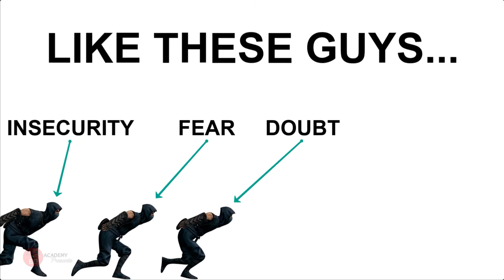3 Steps To A Great Mediumship Practice ❤️ Spiritual Self Love Mindset Tips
❤️ ✨ In this Spiritual Self Love Mindset Video on Mediumship Development Training: 3 things you need to do to structure a solid mediumship practice as preparation for more Advanced Mediumship Development & Evidential Mediumship Training.
Watch This Spiritual Self Love Tips Video On Mediumship Practice Development To Learn About:
❤️ mediumship training on mediumship basics to work your way up to a solid evidential mediumship practice
❤️ how do mediums work: mediumship development training on how to be a medium step by step in regards to mediumship practice
❤️ mediumship for beginners: a mediumship training online free video to learn how to practice mediumship properly
❤️ learn more about our mediumship school where you can study different types of mediumship for mediumship certification, physical mediumship courses for physical mediumship development, advanced mediumship training & evidential mediumship training
Even though we specialize in Self Love and Emotional Processing, we do have extra help for those of you who are well...extra...cuz let's face it sometimes strange, weird, or even spooky stuff happens on your Self Love Journey and it can be hard to figure it out...we got you!
Spiritual Self Love Mindset, Healing & Motivation Tips
[Self Love Tips, Self Love Motivation, Classes & Videos]
~ David A. Caren, C.Ht.
CHANGING LIVES with Emotional Optimization!
Author, Master Hypnotherapist, Emotional Optimization Coach
Master Of The Mind, Solver Of Problems
Wizard Of Emotions, Creator Of Solutions

The Numbers: 10,000+ Sessions with 2,000+ Clients & 500+ 5-Star Client Reviews
As Seen On: Authority Magazine, Entrepreneur, Inc, Forbes, Huffington Post, MTV, CBS, USA Today, NBC

I ABSOLUTELY LOVE to help people. And I'd love to help you!
👇 I've got some more free goodies I'd like to share.